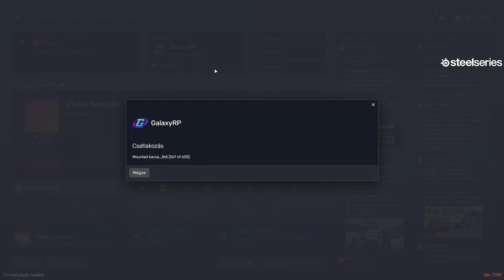A SZÁLLÍTMÁNY MEGTÁMADÁSA? | Galaxy RP | 02.03.